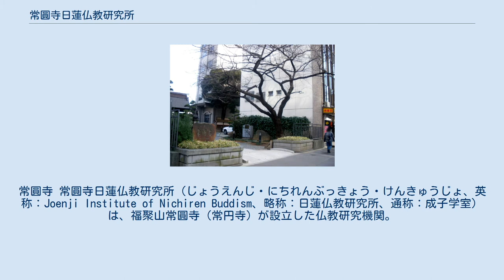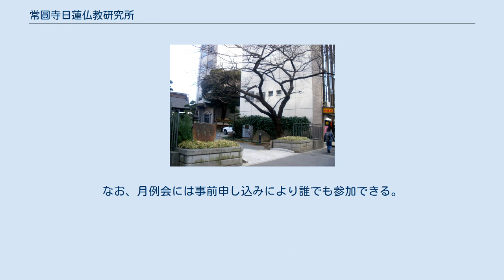常圓寺日蓮仏教研究所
常圓寺 常圓寺日蓮仏教研究所（じょうえんじ・にちれんぶっきょう・けんきゅうじょ、英称：Joenji Institute of Nichiren Buddism、略称：日蓮仏教研究所、通称：成子学室）は、福聚山常圓寺（常円寺）が設立した仏教研究機関。
かつて、江戸時代に日蓮宗寺院の学問所「中村壇林」（正東山日本寺）と関係の深かった常圓寺が、その育英事業の一環として、旧壇林の学風再興と教学研鑚、僧風教育を目的に設立した。
所在地は東京都新宿区西新宿7-12-12。
 研究所のビル（常圓寺第二ビル）は、元は信用組合の支店として1972年(昭和47年）に建設され、その後はオフィスビルとして用いられてきた。
その後空き室となったビルの用途について検討が続けられ、2005年（平成17年）に教学の研鑚と、僧風教育を目的とした研究所開設の方針が決定。
同年末までに改修工事を終え、翌年4月29日に開所式が行なわれ正式に発足した。
 所長には常圓寺前住職、文学博士で、パーリ語学者の及川真介が就任。
他に顧問と主任が置かれている。
研究所ビルは4階建て。
1階は会議室、2階は事務所と倉庫、3階は研修室と学僧控え室、4階は学僧控え室となっている。
 研究所内には妙見大士画像が奉安され、学業増進祈願を日々行う事となっている。
これは、1631年（寛永8年）に、当時学僧として中村壇林に学んでいた後の身延28世日奠（にちでん）上人が、学業成就を願って描いたと伝わる画像（原画は身延山久遠寺身延文庫所蔵）で、かつて日蓮宗寺院の教学機関であった各地の壇林において、学徒がその学問成就を壇林の鎮守北辰妙見大菩薩に祈願した故事にならったもの。
 なお、研究所の自由公正な活動を維持するため、常圓寺とは独立した会計制を採用している。
 機関誌『日蓮仏教研究』を刊行し研究成果を公表している。
毎月1日と15日には学室月例会が行なわれている。
会の内容は以下の通り。
なお、月例会には事前申し込みにより誰でも参加できる。